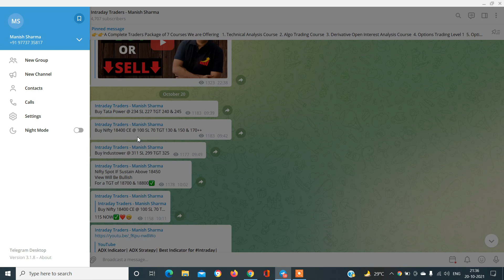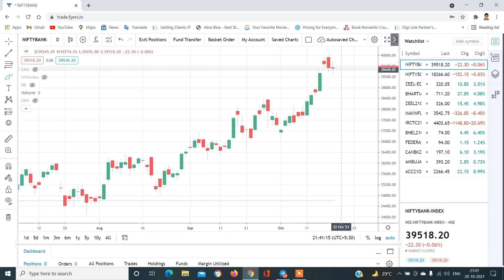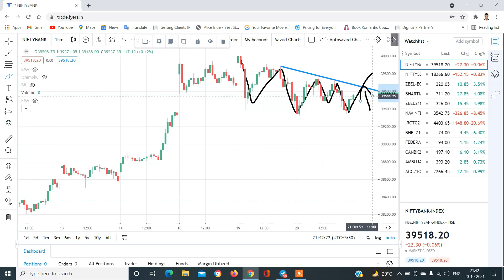Nifty & Banknifty Analysis with logic for 21-Oct by Manish Sharma